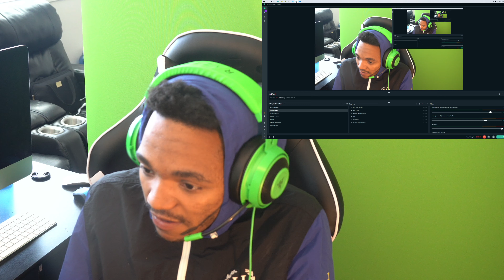ERB REACTION! CLEOPATRIA VS MARILYN MONROE EPIC RAP BATTLES OF HISTORY {SURFBOYREACTS}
In This Video I Did Another ERB Reaction. ERB Reactions Are One Of My Fan Favorites. I Will Continue To React To These ERB Reaction Videos. in This Video I Feel Like Cleopatria won of of one Bar. This ERB Reaction Was Very Dope.

Chapters:
0:00 Video starts
0:53 reaction start
2:57 video ends